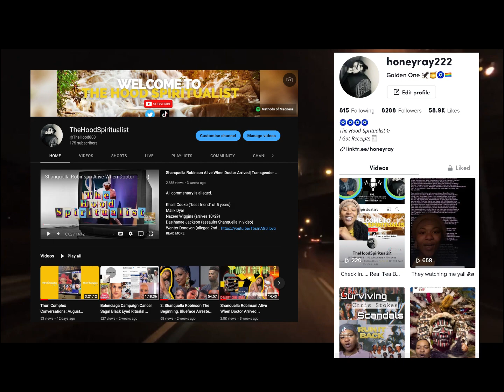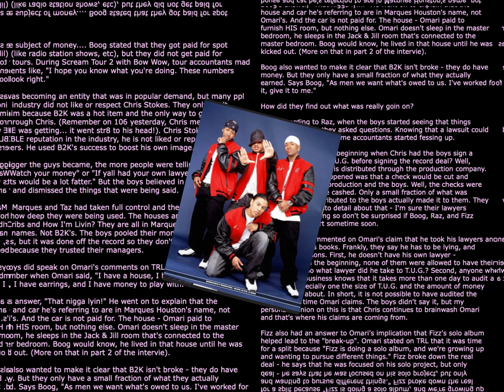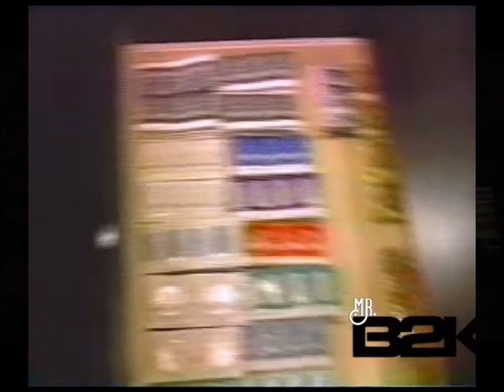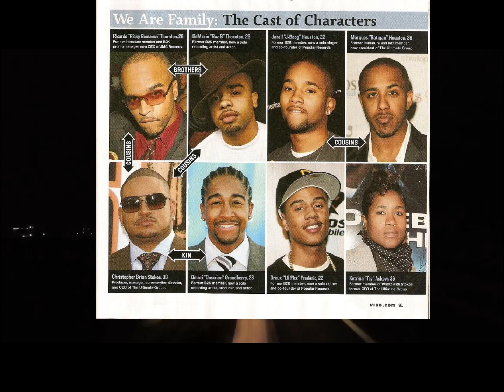B2K The Real Reason They Broke Up + Confessions From Groomed Men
Personal Statement: My videos are in service to bring awareness to the injustices in our community. No harm to the family, or friends of the victim. All information included is public knowledge. We do not use third party information. The information included was gathered by local news outlets.